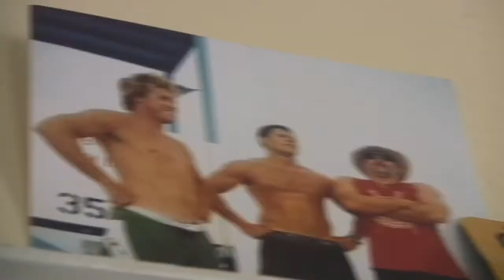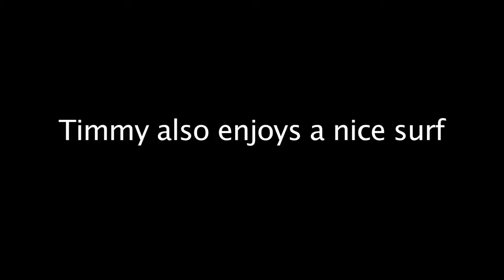Nub TV True Life Of Timmy Shwegs